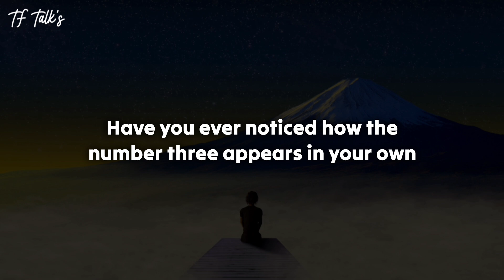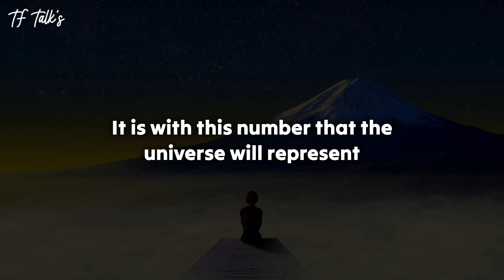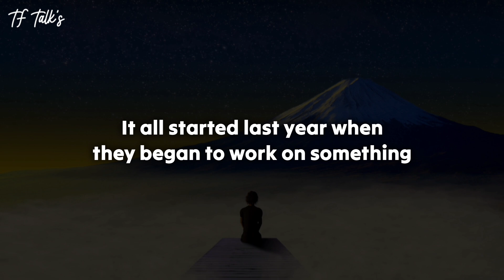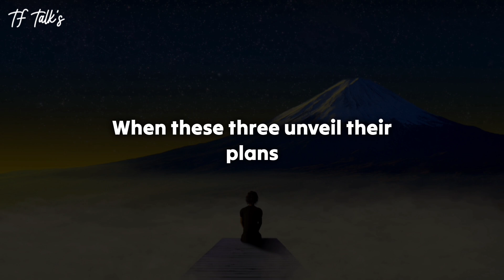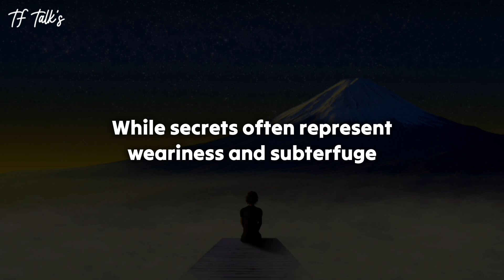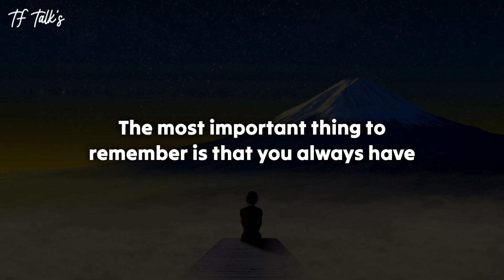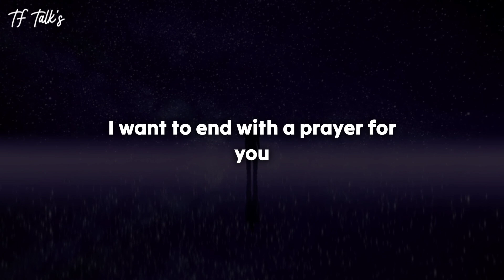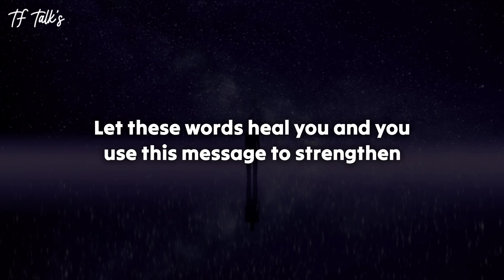Divine Feminine💌 Emotional!!🥺 Your Coming Future‼️You Were Being PREPARED For This EXACT MOMENT 😱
divine feminine
twin flame